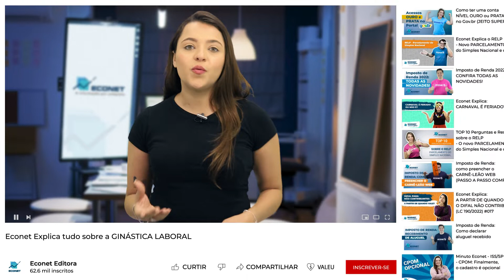GINÁSTICA LABORAL É OBRIGATÓRIA?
No vídeo de hoje, vamos falar sobre Ginástica Laboral: o que pode gerar afastamento do trabalho? Quantas horas, no máximo, podem ser destinadas para a ginástica laboral? Quais os tipos e o que a legislação diz sobre as atividades laborais? E, como o RH pode promover a ginástica laboral no home office?

A palavra LABORAL, pode ser traduzida como TRABALHO. Portanto, ginástica laboral nada mais é que a Ginástica no Trabalho.

Existem vários tipos de ginástica laboral que podem ser realizadas, abordando diferentes momentos da jornada dos trabalhadores. Mas, neste vídeo, vamos destacar as quatro principais e mais utilizadas.

AFINAL, A GINÁSTICA LABORAL É OU NÃO OBRIGATÓRIA NAS EMPRESAS?